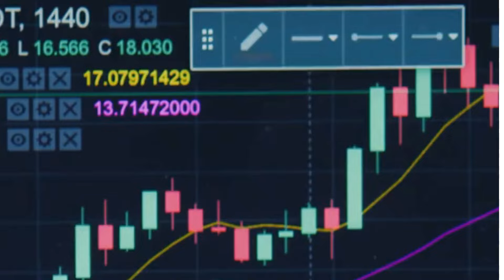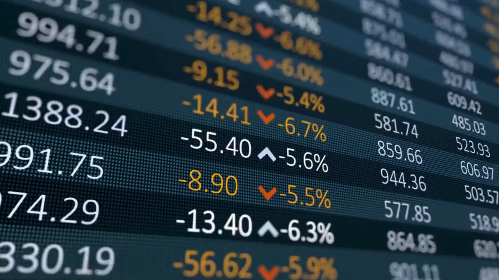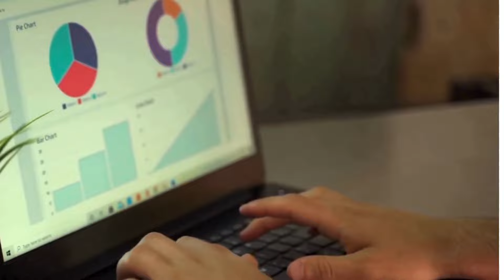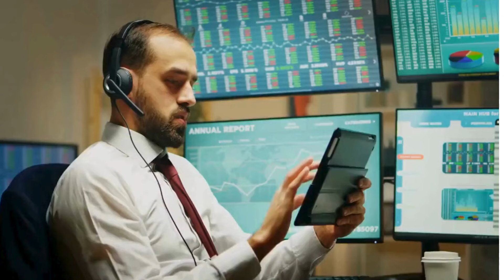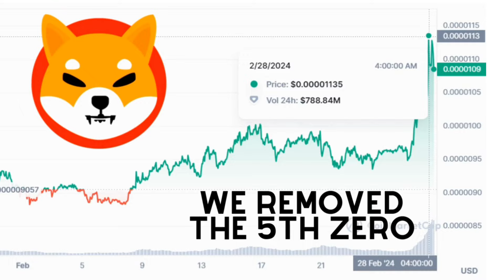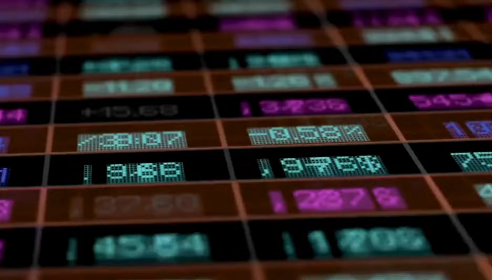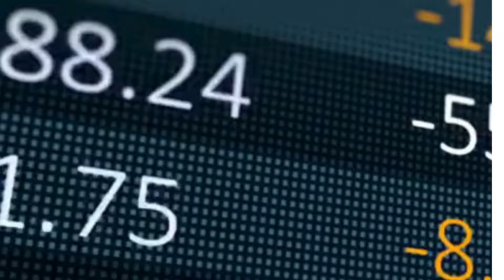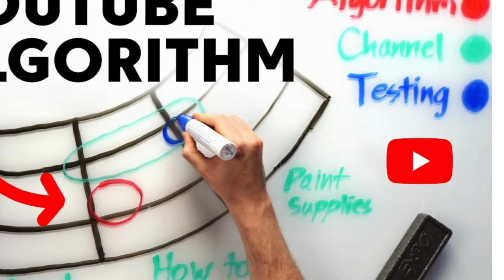*URGENT* SERIOUS MESSAGE BY BINANCE CEO ABOUT SHIBA - SHIBA INU COIN NEWS - SHIB PRICE PREDICTION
*URGENT* A SERIOUS MESSAGE BY BINANCE CEO ABOUT SHIBA INU TOKEN!!! - EXPLAINED - Shib News!!! - SHIBA INU COIN NEWS TODAY - Shib Price Prediction I will be bringing you all the latest updates, so make sure to hit that subscribe button and smash the like button so youtube can promote it to more people and spread the awareness of Shiba Inu Coin to more investors so in return we make more gains! Or if you are a die hard Shiba Inu Coin investor, comment ShibArmy.